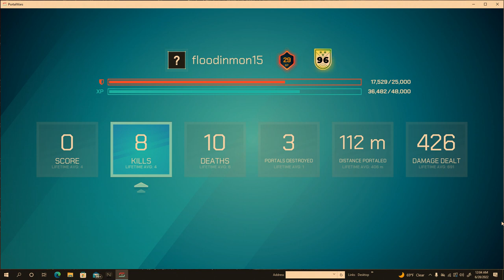Let's Play Splitgate by floodinmon14 Part 5 - Open The Portal Into the Future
Portality!  = Fatality? lol jk.  Thanks!

Hey guys!  How's it going?  Welcome to my new LP! In today's episode, we start to play my new Let's Play on my channel - Splitgate.  And, I hope you enjoy this New Let's Play! :D

In a couple of episodes I will have an episode with commentary as far as why I started this LP and what lies in store :) . I really like how much Splitgate is more or less a Fusion of Halo and Portal. I couldn't have found it at a better time!  It's a really fun game, and I think you guys will enjoy this New Let's Play! I've really always like the story and the characters behind Halo. But, for a while there was a drought were no news of Halo was on the horizon for me. Luckily, I ran into a streamer who happened to be playing this, and it looked like so much fun, so I decided, why not? It was even better that it was and still is free! I've never really done this type of content, so feel free to let me know how u guys feel about the new LP and what u think of FPS shooter games in general.

Also, if there IS a Story Mode in the future look forward to that. Hopefully, there will be because I think I would enjoy doing it Blind.

Splitgate

Developer(s)
1047 Games
Publisher(s)
1047 Games
Engine
Unreal Engine 4
Platform(s)
PC, Xbox, PlayStation
Release date(s)

Genre(s)
Online multiplayer first person shooter
Rating(s)
IGN: 7.1/10 - Steam: 9/10
Splitgate is an online multiplayer first-person shooter game developed and published by 1047 Games. The game was originally released in a pre beta state for free on May 24th, 2019, for Microsoft Windows, with its beta released on July 13th, 2021. On July 27th, 2021, Splitgate expanded its platforms to Xbox One, Xbox Series X, PlayStation 4 and PlayStation 5, with the cross-play feature available for all platforms.

It will come out of its beta state and release fully in Late August 2021, after the original plan
for a July 27th release was delayed as a surge of players meant the servers needed upgrades.

As of August 2021, the game consistently hits 50,000 active players on Steam daily, at peak times.

Gameplay

Splitgate's base mechanics are similar to those of Halo 3's multiplayer mode, with no classes and no perks, setting it apart from many other popular FPS video-games. The game's unique core mechanic is the ability to spawn Portals onto Portal Walls. These gateways can be used strategically to outsmart and outplay the player's opponents by flanking them from behind, navigating to a better position for combat or to quickly flee from a dangerous position. Splitgate uses standard FPS controls, which allows people who have gameplay knowledge in other FPS games to easily learn how to play Splitgate. The skill cap is unlimited.

“ The developers of Splitgate describe themselves as “passionate fans of Halo”, and it’s easy
to see the influence. Guns... are uninspired analogues to weapons that have appeared in the Halo series. „
~ IGN

Development
Splitgate began as a Stanford University school partner project between Ian Proulx and Nicholas
Bagamian. The pair came up with the idea to "put portals into a first-person shooter", and once they both graduated, they continued to work on their project until it was a proper video game playable by the general public. Bagamian also turned down a full-time job offer from Amazon to pursue development work on their game, convinced by Proulx that the game would be a big success.

The 1047 Games company was named after the pair's dorm room, which was numbered 1047.
They hired multiple skilled programmers, designers and artists to assist them on the game, eventually adding up to make a 25 person development team. The entire team was working large amounts of hours to get the game polished during the week before launch, especially Bagamian who apparently stayed up for 62 hours straight just to work on what would become Splitgate: Arena Warfare.

Splitgate: Arena Warfare was initially meant to be launched at an earlier date, but one member of theteam had tested the game resulting in a program crash, therefore the team delayed the release to fix these issues and finally released the game on Friday, May 24th, 2019.